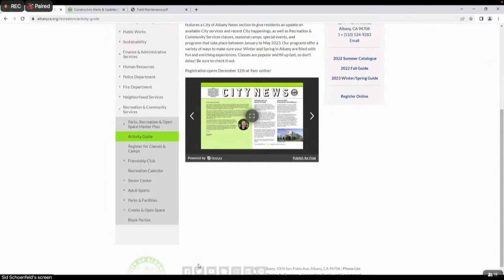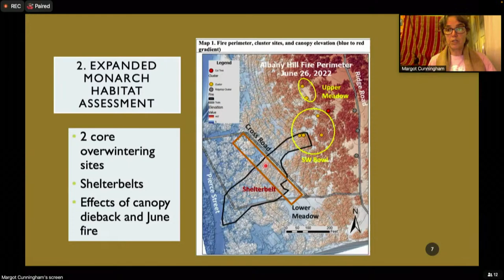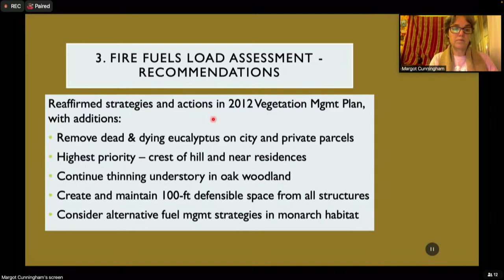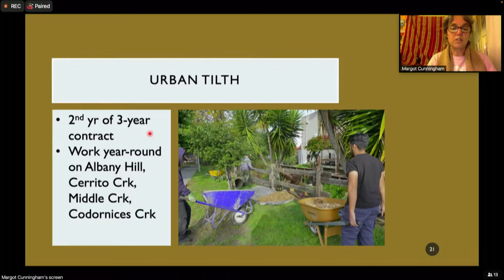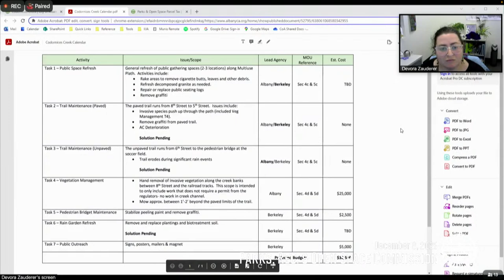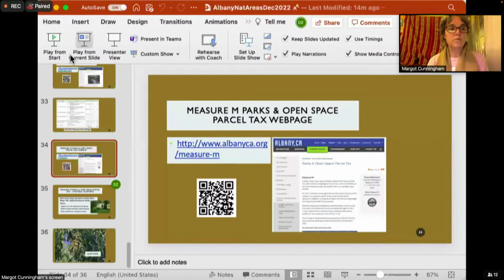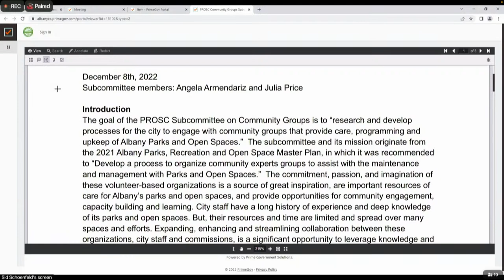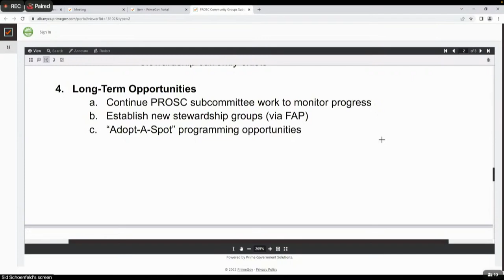Parks, Recreation & Open Space Commission - Dec. 8, 2022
Items for Discussion: Public Works Presentation; Community Engagement Subcommittee Update and Recommendation; Subcommittee Reports (if available)

Link to Agenda & Documents can be found at City's Meeting Agendas webpage when available.

Parks, Recreation & Open Space Commission meetings are held the 2nd Thursday of the month.

Albany Commission meetings are conducted in person at City Hall Council Chambers. As a courtesy, and technology permitting, members of the public may continue to participate virtually. However, the City cannot guarantee that the public’s access to teleconferencing technology will be uninterrupted, and technical difficulties may occur from time to time.

How to watch or listen to the meeting:

Meetings are available to watch, listen, or participate virtually via Zoom webinar. to join virtually. Or to join by phone via Zoom. please call at the noticed meeting time 1+ (669) 900­-9128. Webinar ID 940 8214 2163. Participant ID “#”.
Meetings are also streamed live on City or on YouTube Recording of the meetings are usually available for viewing 24 hours after the meeting.
Meetings are broadcast live and re­broadcast on local TV – Albany KALB Channel.
How to submit Public Comment:

Members of the public may attend Commission meetings in-person at City Hall Council Chambers and request to speak during public comment period.
Members of the public may submit comments in writing by emailing the Parks, Recreation & Open Space Commission at with the Agenda item number clearly identified in the subject line of the email. Comments may also be submitted by mail to City of Albany – PROSC Meeting Comments, 1000 San Pablo Avenue, Albany, CA 94706. All written comments received by 5 PM on the day of the meeting will be provided to the Commission before the meeting and posted on the website. Other written comments received after 5 PM will still be provided to the Commission and be included as part of the meeting records.
To comment by video conference, click the “Raise Your Hand” button to request to speak during public comment period. You will be asked to unmute yourself when it is your turn to make your comment. After the allotted time, you will then be re-muted.
To comment by phone, you will “Raise Your Hand” by pressing *9 to request to speak during public comment period. When it is your turn to make your comment, you will be asked to unmute yourself by pressing *6. You will be re-muted after the allotted time.